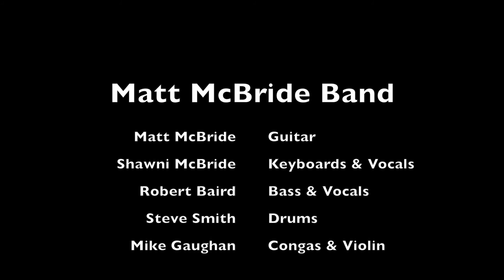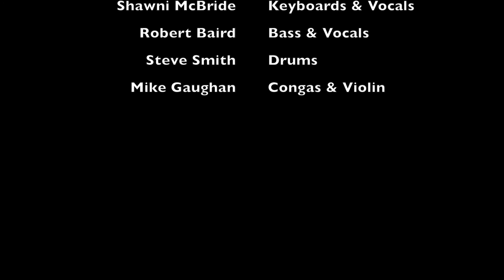Soul Sacrifice - Matt McBride Band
The Matt McBride Band - Matt McBride -Guitar, Shawni McBride -Keyboards & Vocals, Robert Baird - Bass & Vocals, Steve Smith - Drums, Mike Gaughan - Congas & Violin